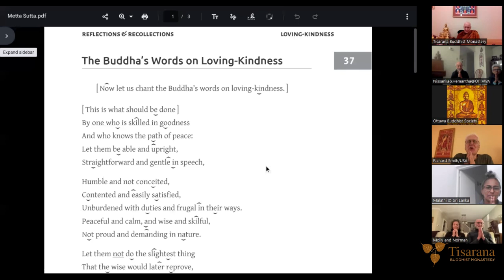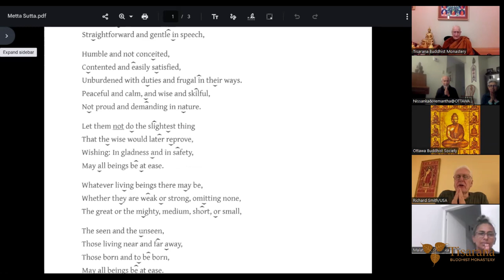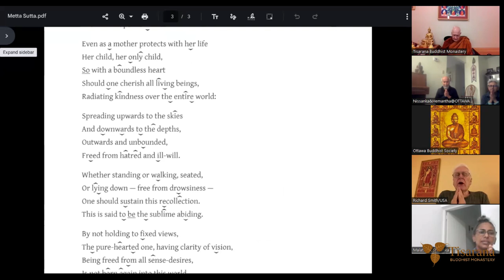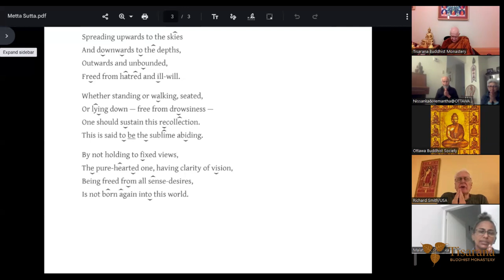The Limitation of "Thinking" | Luang Por Viradhammo | 19 April '24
0:00:00 - Guided meditation instructions
0:03:16 -  Dhamma talk

This session was given at the Ottawa Buddhist Society. In this talk, Luang Por, explores the limitation of the thinking mind, which can be good for solving certain problems, but when it comes to issues such as fear, or other mind states, a better way is to use the "heart sense". To really be fully with what is arising. To use the qualities of the Brahmaviharas or the Divine abidings. of compassion and loving kindness.
This is a different approach to the thinking mind as a tool for problem solving.